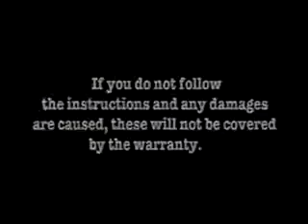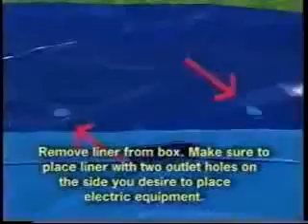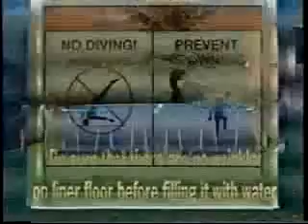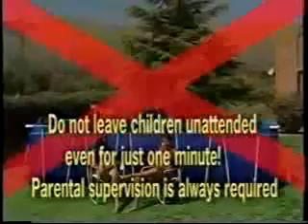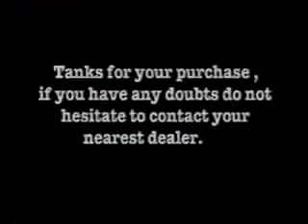Rectangle Portable Pool Installation